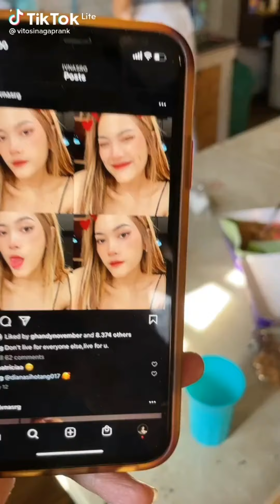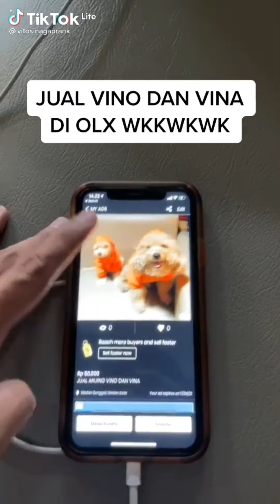Ivana Selalu Kena Prankk || Vito Sinaga Prank terbaru 2021